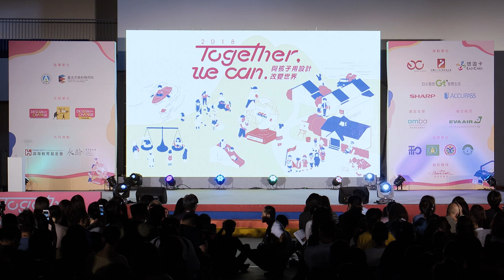20181201 00全球年會孩子論壇開場 Opening Ceremony